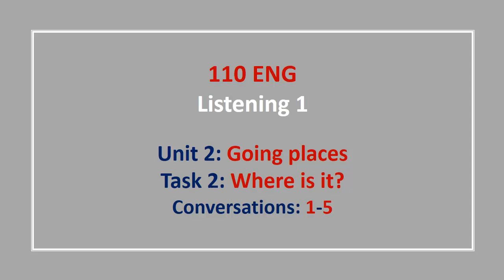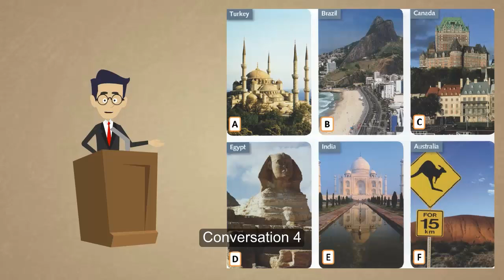Listening - U2 - T2 : Where id it ?